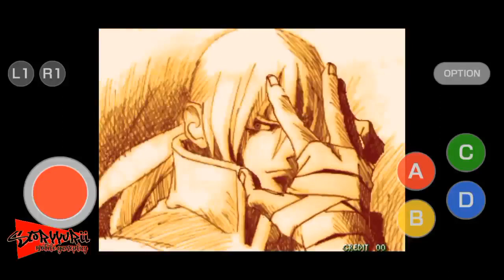Fighting Games For Android - The Last Blade 2 Gameplay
PUBLISHERS: SNK CORPORATION

 📌Help me to build this chanel🙏

❤️On this channel I just want to finish Android or iOS games, so please support me to be even more enthusiastic❤️

Game Mode: On/Off
Size: 71 MB
Divice: Samsung A 32

Description :

NEOGEO's masterpiece games are now available in the app !!
And in recent years, SNK has partnered with Hamster Corporation to bring many of the classic games on the NEOGEO onto modern gaming environments through the ACA NEOGEO series. Now on smartphone, the difficulty and look NEOGEO games had back then can be reproduced through screen settings and options. Also, players can benefit from online features such as online ranking modes. More, it features quick save/load and virtual pad customization functions to support comfortable play within the app. Please take this opportunity to enjoy the masterpieces that are still supported to this day.

Enjoy watching and enjoying, don't forget to bring snacks so it's nice to watch it🤗

best android games,best fighting games for android,fighting games,best offline games for android,new android games,android games,top 10 fighting games for android,top 10 android games,fighting games for android 2023,fighting games for android high graphics,fighting games for android under 100mb,fighting games for android tv,fighting games for android play with friends,the last blade,last blade 2,last blade,full hd,retro games,tool assisted superplay,genbu no okina,moriya minakata,shigen naoe,keiichiro washizuka,akari ichijou,juzou kanzaki,lee rekka,hibiki takane,kojiroh sanada,super moves,neo geo,long play,game play,justin wong,the last blade all supers,dai ni maku gekka no kenshi,gekka no kenshi 2